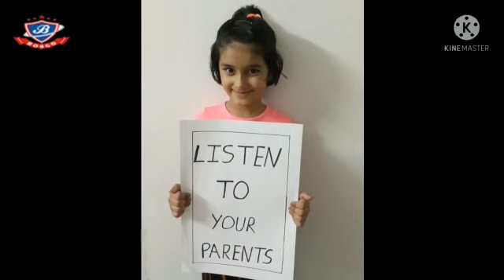Virtual Class Assembly (Class III A) : National Parent's Day